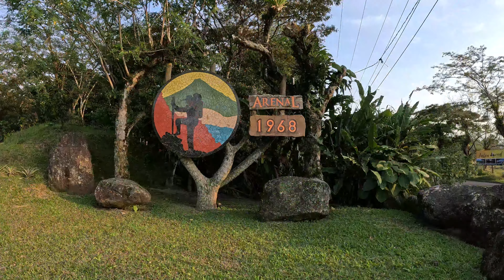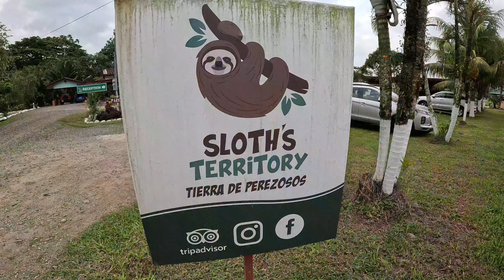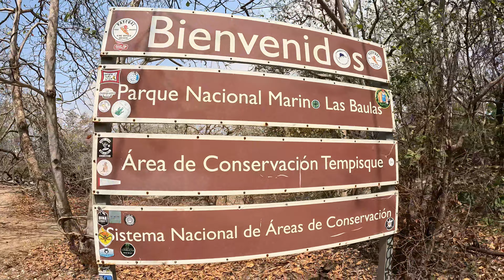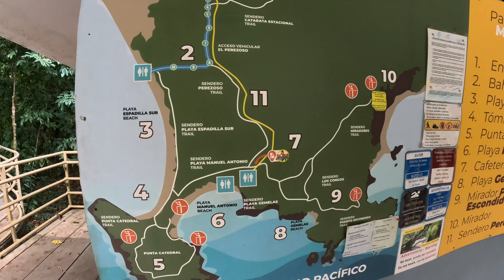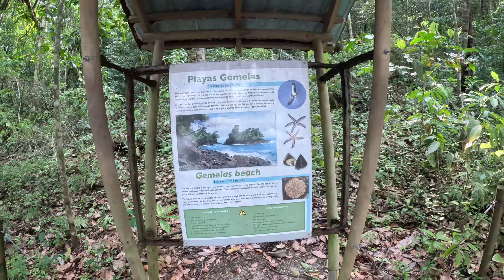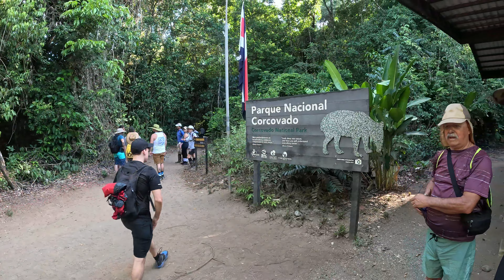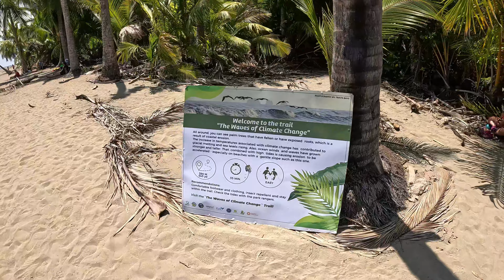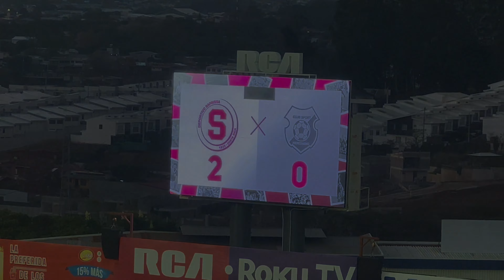10 Days Costa Rica Road Trip 2024! La Fortuna | Tamarindo | Manuel Antonio | Drake Bay | Corcovado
This is our Costa Rica Road trip travel vlog in 2024 ! We will take you on our tour to the beautiful pacific coast cities of La Fortuna, Tamarindo, Liberia, Manuel Antonio, Drake Bay, Uvita and San José!
We will visit the Sloth Territory, the El Arenal Volcano National Park, Mistico Arenal Hanging Bridges Park, the Jardin Tamarindo Food Truck Park, do a Turtle Nesting Tour, visit Playa Langosta, watch football in Liberia, see the Crocodile Bridge, Manuel Antonio National Park and the very cool Restaurant El Avion, walk on Trails in Drake Bay, visit the most remote National Park of Costa Rica - Corcovado National Park, relax on the Whale Tail Beach in Uvita, the Catarata Waterfall and a Butterfly Garden and watch Saprissa win in San José!

*La Fortuna*
UNPAID ADVERTISING (Prices per Person)
Arenal 1968 Lava Trails
Entry Ticket 23,15 EUR / 25,90 USD

Hotel Tangara Arenal
116,75 EUR / 130,63 USD for 2 Nights

*Tamarindo*
Natives Way Turtle Nesting Tour
Entry Ticket 50 EUR / 55 USD

Hotel Elixir
80,50 EUR / 89 USD per night

*Liberia / Manuel Antonio*
Hotel Javy Liberia via. Booking-com
Per night 64,08 EUR / 71,02 USD

Hotel Manuel Antonio via. Booking-com
Per night 64,22 EUR / 71,22 USD

Self guided Tour Ticket at Manuel Antonio National Park
Info: You can only enter the park within a specific time frame. For example 7am-7.40am
Bring your own bottle to refill some water in the park for free. Don't bring plastic bottles of course.

*Corcovado / Drake Bay*
UNPAID ADVERTISING
We booked the hotel "Cabinas Murillo" in Drake Bay.
Cabinas Murillo
Price: 44 EUR / 47,83 USD per Person per Night in March 2024

We booked via booking com and simply wrote a message to the Hotel.
They will help you with booking a Corcovado Tour and organize everything.
One Day Tour Ticket: 72,20 EUR / 78,49 USD per Person in March 2024
Bring your own bottle of water in the park. Don't bring plastic bottles of course.

Salva F. Ayala

00:00 Intro
00:42 Arrival San José and road to La Fortuna
02:40 Parque Nacional Volcán Arenal
05:50 Sloth Territory
12:32 Mistico Arenal Hanging Bridges
17:22 La Fortuna City
18:33 Tamarindo
21:37 Turtle Nesting Tour
24:33 Playa Langosta
26:35 Liberia
27:41 Crocodile Bridge
29:06 Manuel Antonio, Quepos
33:21 Manuel Antonio National Park
41:09 El Avion Restaurant, Costa Rica
42:44 Road Trip to Drake Bay
43:50 Corcovado National Park
57:45 Drake Bay
01:00:47 Uvita
01:06:37 San José - CD Saprissa (Estadio Ricardo Saprissa Aymá)
01:08:12 Departure San José